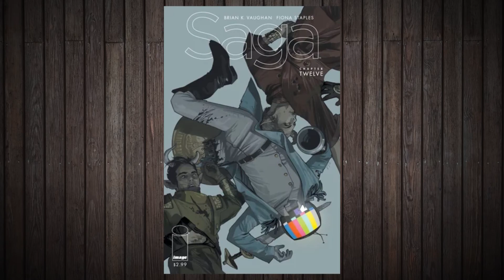La Cátedra del Pop con Luis Carlos Díaz || El odio en las redes sociales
En esta edición de La Cátedra del Pop, Luis Carlos Díaz nos pasea por noticias de la cultura pop de las cuales no puedes perder detalles..

-WhatsApp habilitará una función de encuesta en los grupos
- Ya está disponible The Batman en casi todo el mundo
-La película ‘Soy Leyenda’, tendrá secuela con Will Smith y Michael B. Jordan

Estas y otras más son las geek news de las que te podrás enterar en esta edición de la Cátedra del Pop.